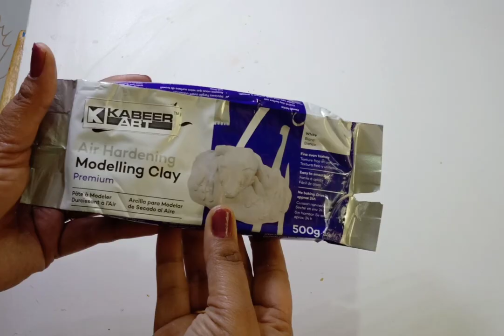How to Create the Best Balcony Makeover. gardening tips.compact balcony makeover.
DIY 3D clay wall decor | Mural art | How to make wall decor using air dry clay and cardboard .
This video shows how to make wall decor using cardboard and air dry modelling clay.

Material used
- Air dry modelling clay
- Cardboard
- Acrylic colors.
-Varnish.

To buy modelling clay click on below link